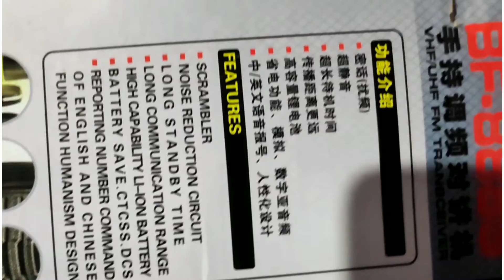Unboxing Baofeng-888S Walkie Talkie